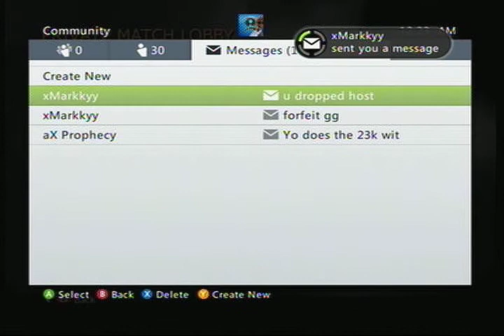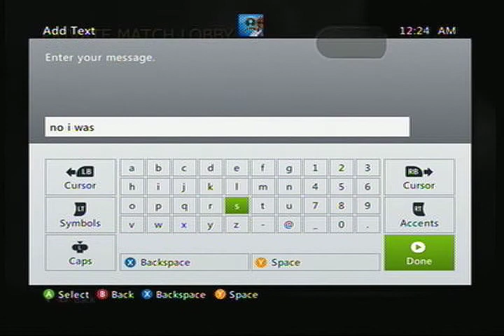xMarkkyy Dispute cod4 dubz